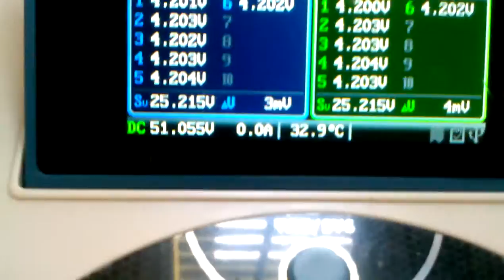Larry M. 48V Power Supply (4) Isolated 12v Dell 700w Power Supply